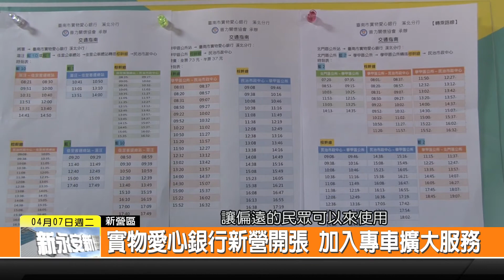1090407新永安新聞-實物愛心銀行新營開張 加入專車擴大服務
全台南第三間實物銀行 在南瀛綠都心公園地下室來正式開張囉 這不是一般只提供給弱勢族群來使用的地方 其中還加入很多趣味的巧思 可以看書放鬆 更有DIY課程等等 就是希望這個地方 可以服務全部的人